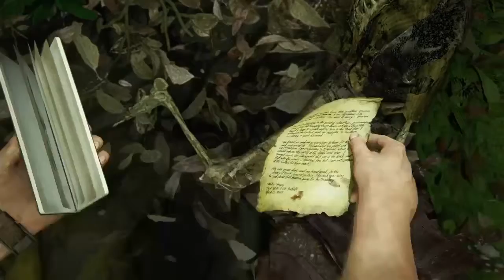Uncharted 4: A Thief’s End PS4 ( Part 21 ) Walkthrough NEW SPECIAL EDITING TOOL